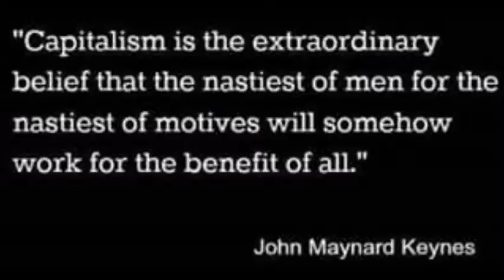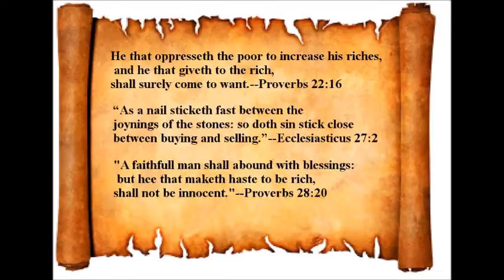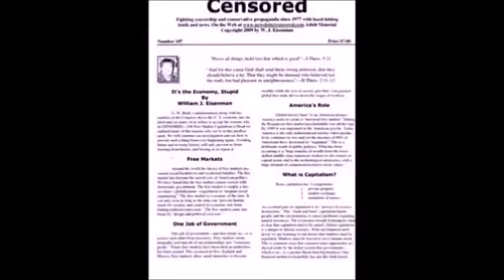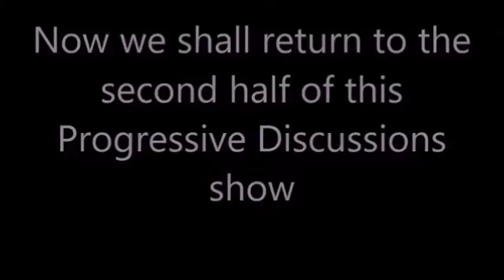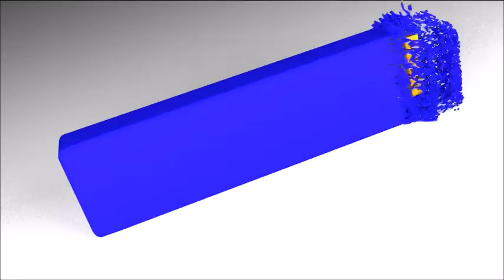Welcome 2017-Heaven Help Us All-Mindless Voters In a Rigged System-What More Can You Ask For?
Progressive Discussions with Chiseler's Hall of Shame-End Times Count Down-Plus the Shows Announcer William H. Morrow. See our web links during promo.